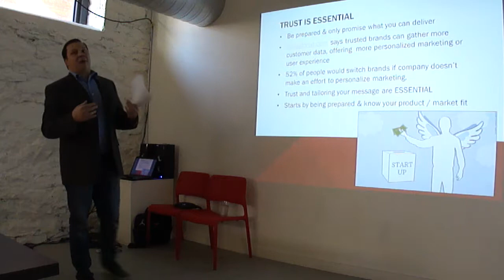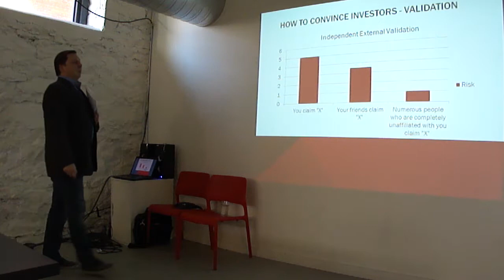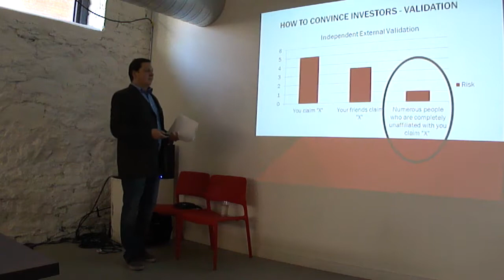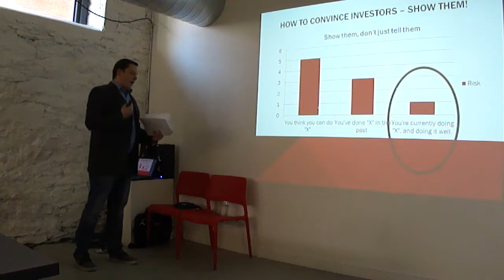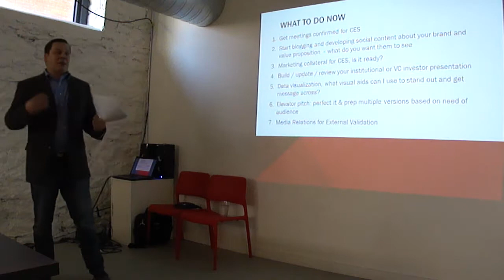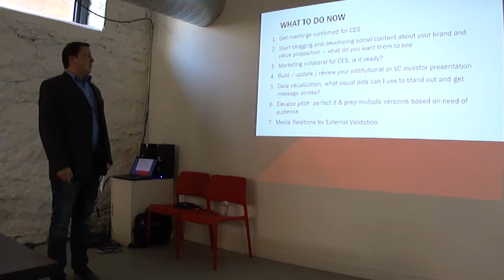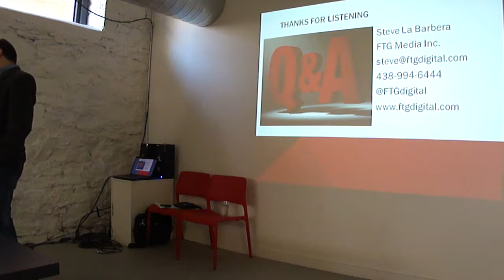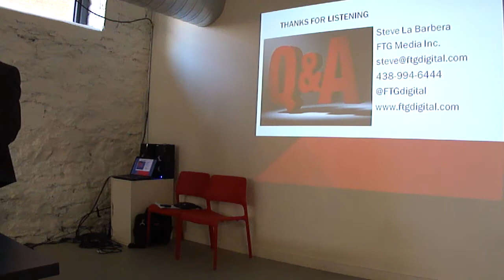FTG CES Lunch & Learn at Tandem Launch - Part 3/3 (Nov, 2016)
Steve La Barbera, President of FTG Media addresses entrepreneurs at Tandem Launch in Montreal, on how to get the most from their attendance at the consumer electronics show in Las Vegas.